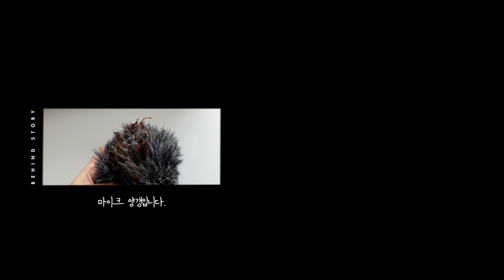(eng) 초간단 초콜렛 양갱, 앙금과 초콜렛의 의외의 궁합 [가벼운날들]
▼더보기▽
자막이 겹치시거나 불편하신 분들은영상 설정에서 '자막사용안함' 클릭해주세요🙏

크리스마스 하면 무엇이 생각나시나요?
트리, 화려한 조명, 산타, 선물 등 떠올리기만 해도 설레는 12월이에요. 여기에 크리스마스 케익과 쿠키, 맛있는 음식 또한 빠질 수 없지요.

오늘은 크리스마스를 맞아 약간의 외도를 해보았어요. 양갱은 우리나라 전통 음식은 아니지만 어렸을때부터 쉽게 접할 수 있었던 간식이지요. 여기에 약간의 응용을 더해 초코 양갱을 만들어 봤어요. 초콜렛의 단짝 견과까지 듬뿍 넣었습니다. 만드는 방법은 정말 간단한데 맛까지 보장되니 꼭 한번 시도해 보시길 바래요 :) 메리 크리스마스.

[재료]
백앙금 300
물 300
설탕 120
한천 7~8g
발로나 과하나 다크 초콜렛 70% 90g
견과 100g
물엿 15g

[도구]
큐브 15구 실리콘 몰드, 냄비,

[보관]
냉장보관 일주일

[재료 구입처]
초콜렛 : 카카오 솔트
한천 : 비앤씨마켓
실리콘 몰드 : 네이버 검색
실리코마트 실리콘몰드 미니큐브 15구

[만드는 방법]
1.물에 한천을 30분 불린다.
2.불린 한천 물에 설탕을 넣고 녹인다.
3.설탕이 모두 녹으면 앙금을 넣는다.
4.앙금이 모두 풀어지면 불을끈다.
5.초콜렛은 전자렌지에 30초씩 세번 끊어 녹이고 4번에 넣어 고루 섞는다.
6.크게 자른 견과류도 넣어 섞는다.
7.불을 다시 켜고 물엿을 넣어 섞는다.
8.끓어 오르고 걸죽해지면 끈다.
9.몰드에 부어 실온이나 냉장고(빨리 굳히려면) 한시간 정도 굳힌다.

[카메라]
Fuji X70